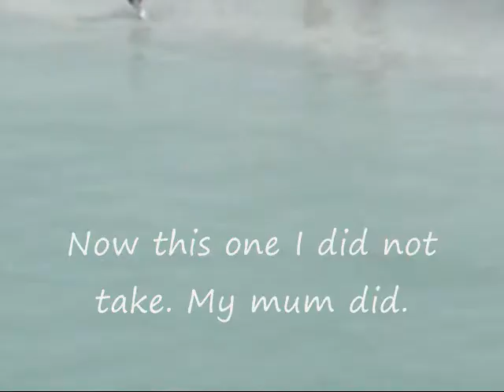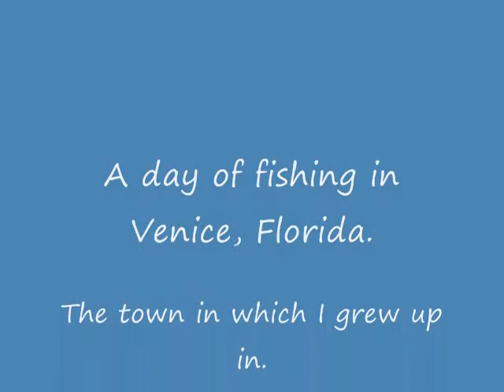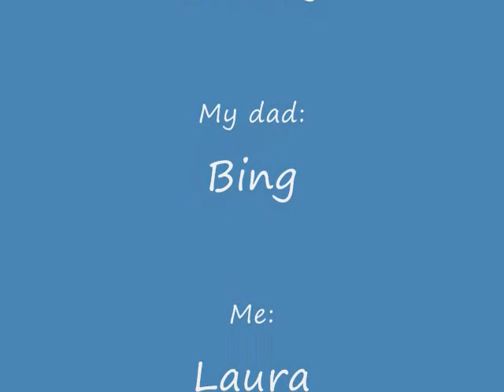a day in fishing.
A cousin on my dad's side came into town and brought one of his kids with him. So my parents and I took them fishing.
A day of fishing in Venice, Florida.
The town in which I grew up in.
Made By MistressFighter
Pictures by me.
In them.
My mum: Chrissy.
My dad: Bing
Me: Laura.
My cousins.